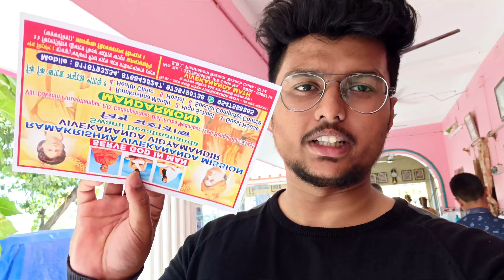Mandarmani | Mandarmani Cheapest tour plan | Mandarmani low Budget hotel and resort | MD FILM S96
MANDARMANI 500 TAKA STAY AND FOOD | Cheapest tour plan 2022 | Budget hotel and resort | MDFILMS96

pickup and drop facility available.

500 rs stay and food...

background music used from NCS ...